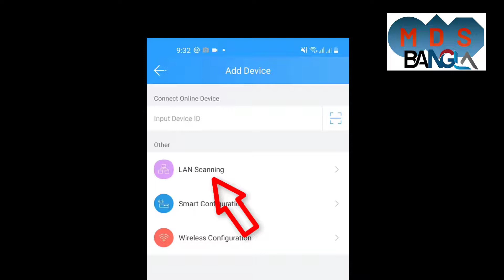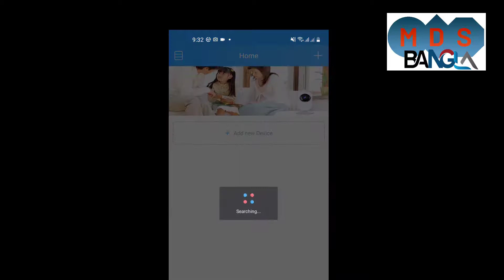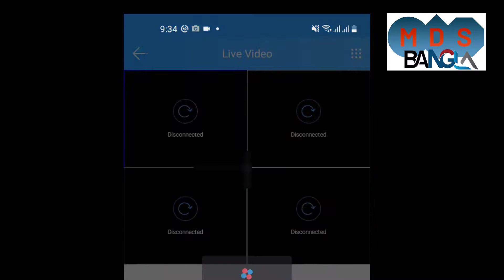How to access jovision device in mobile Bangla